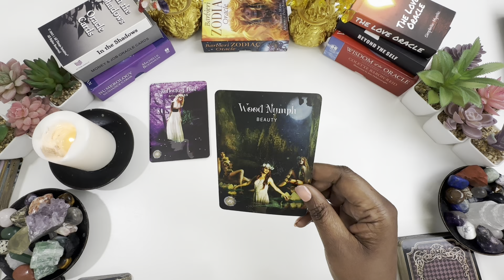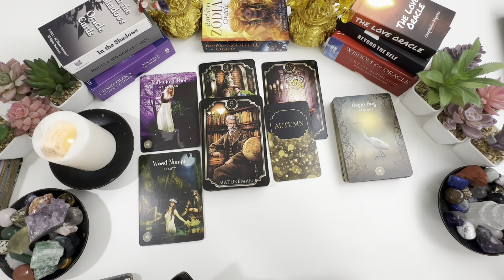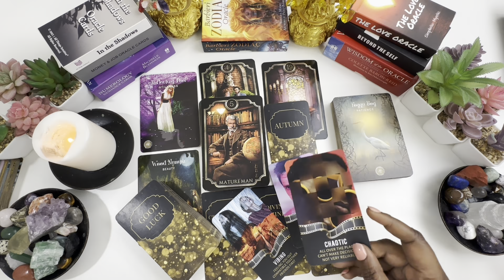ARIES: THE GOOD STUFF COMING IN FOR YOU!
Aries April Tarot Reading 2024

📬Mailing Address📬
angelspiritualmessages